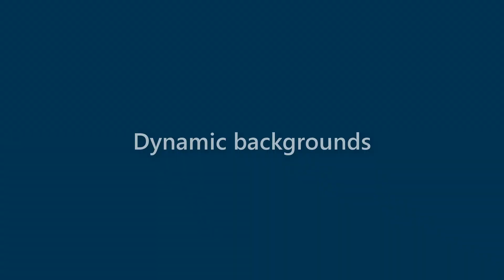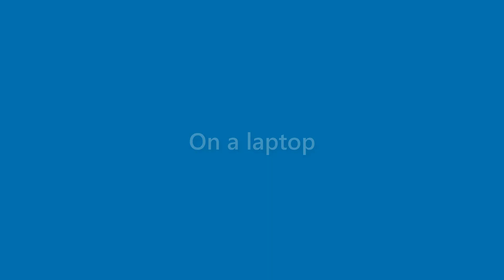Willard Cash - appearance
Name Look - Willard Cash - appearance. In this video we present "Willard Cash" name look and feel in various scenarios.
This video will cover:
How does "Willard Cash" look as a personal letterhead?
How does "Willard Cash" look on a business card?
How does "Willard Cash" look on a computer/laptop screen?
How does "Willard Cash" look with different background colors?
How does "Willard Cash" look with various fonts?